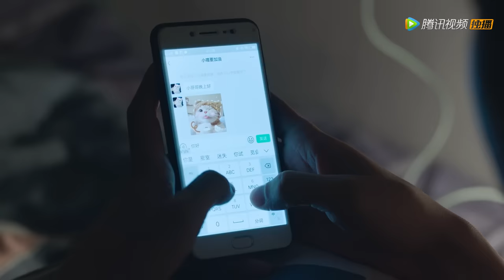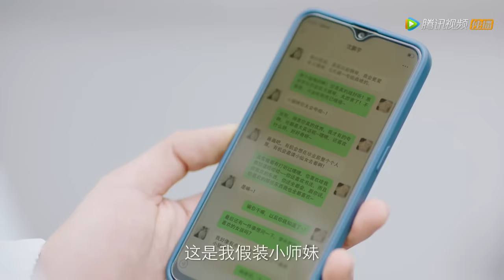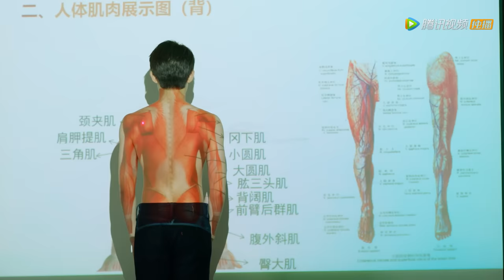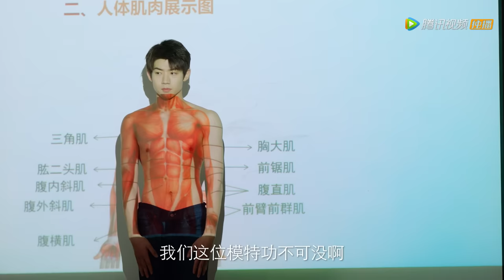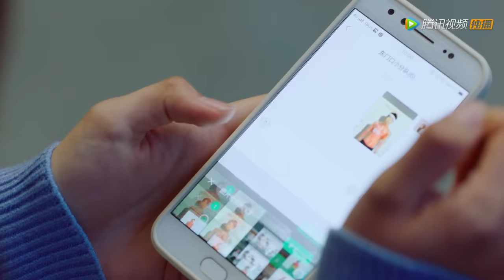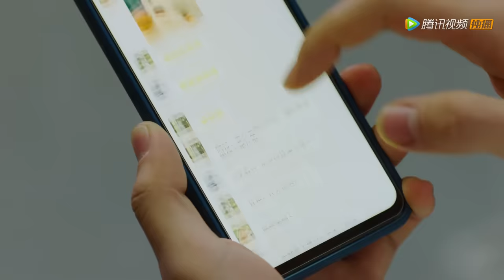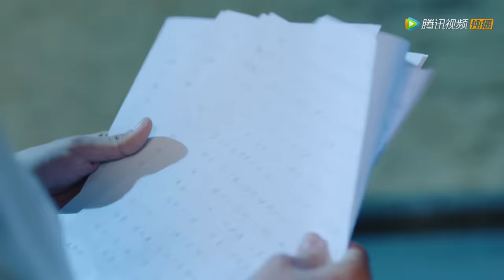ENG SUB《时光与他，恰是正好 Time and Him are Just Right》EP19——卢昱晓，吴俊霆 | 腾讯视频-青春剧场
讲述了倔萌少女林惜故意接近腹黑学霸季君行，在“上赶着”做朋友的过程中，两人互生情愫相伴成长，这期间不仅收获了一众友情，还完成了各自对梦想的追逐，实现了人生自我价值的故事。
☞主演： 卢昱晓／吴俊霆
【Starring】Lu Yuxiao, Wu Junting, Lv Junjie, Xiao Yu, Dong Zifan, Li Mingxu, Hu Jiaxin